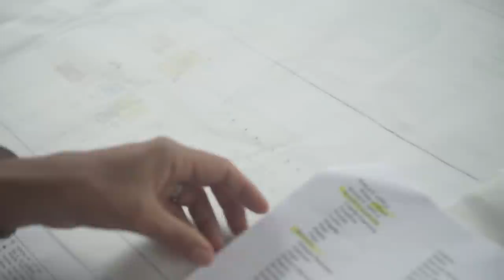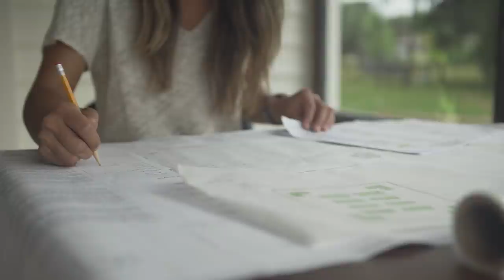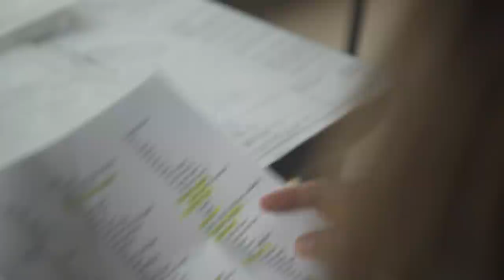Farm To Table: Welcome to the Farm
Meet Nina and Brendon, a couple with a zest for life who swapped sound checks for soil and left life on the road to pursue life on a farm. Get to know this unforgettable family and break ground with the Shirleys as they lay the foundation to transform one plot of ragged land into a farmstead sanctuary. From family and friends to chickens and cows, the central mission is that all will be welcome here. It’s the start of the season as the Shirleys put down roots to cultivate a sustainable life on this sacred ground.

About Farm to Table:
Nina Shirley is a lover of dirt and a local expert for everything it touches. From raising chickens and cows, growing their own food, and jamming the leftovers to share with others, Nina and her husband embody what it means to create a truly sustainable home. Every episode begins with Nina at the farm and follows her business as she shares her garden knowledge with all of South Florida, rendering some incredible reveals (and harvests!) along the way.